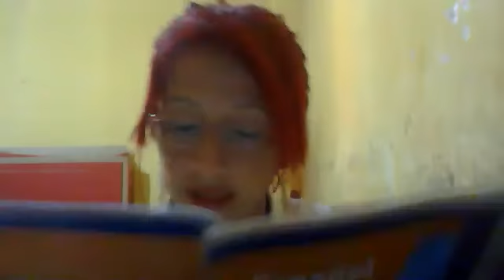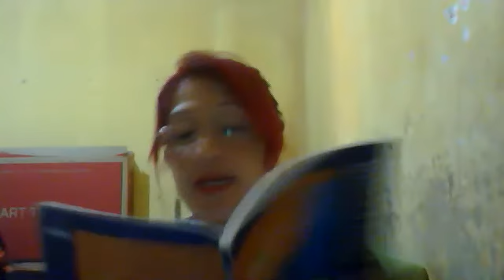7º A 28.09 ESPANHOL